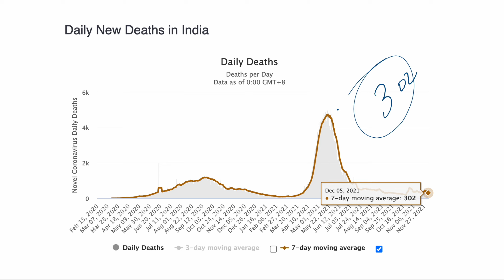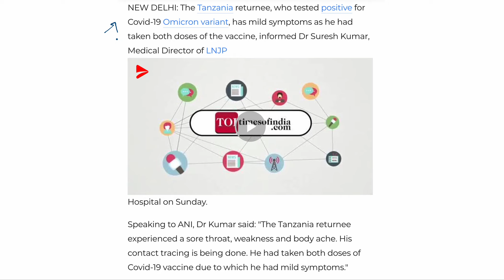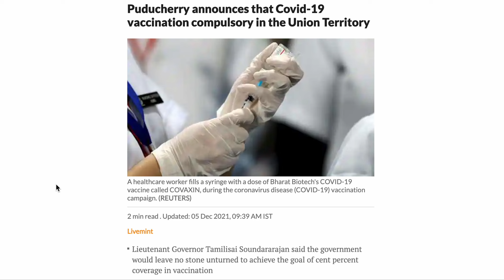OMICRON HONE PE KYA HOGA YE JANLO? || 50% ELIGIBLE POPULATION IS FULLY VACCINATED || CORONA NEWS